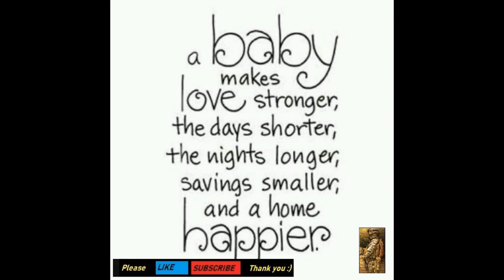[Love Songs - Relax cover version] Baby 28 Sep 2020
[Love Songs - Relax cover version]
Hi, Mister V from the land of smiles AMAZING THAILAND.

I have other songs compilation as well [Chill Songs], do check it out as well.

I will also be uploading regularly to provide updates on my journey to Thailand during this Covid situation, Thailand news on covid as well as other Thailand related stuffs eg. How to purchase house in Thailand and my house construction progress etc. Thanks for your time, stay safe everyone.